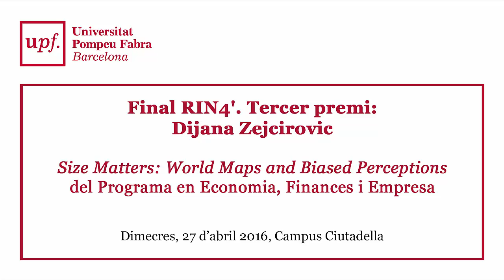Final Rin4'. Research in 4 minutes. Tercer premi: Dijana Zejcirovic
Tercer premi: Dijana Zejcirovic, "Size Matters: World Maps and Biased Perceptions" del Programa en Economia, Finances i Empresa.